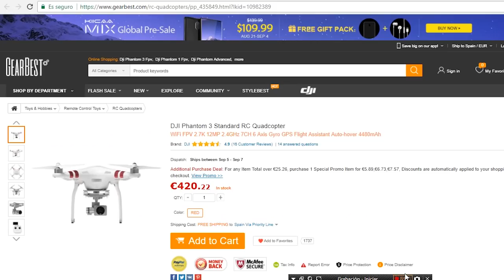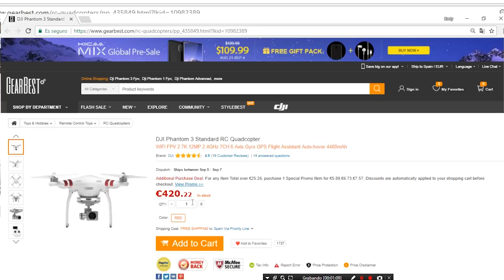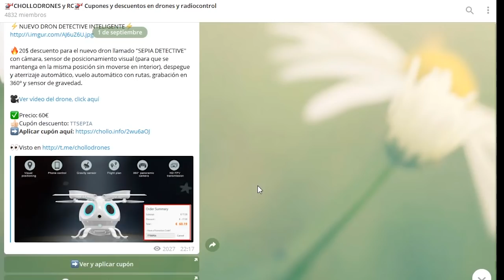TRUCO AHORRAR COMPRANDO DRONES - CHOLLODRONES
Cómo ahorrar comprando drones a un precio inferior del marcado en las tiendas chinas. Comprar drones más baratos ya no es una tarea difícil.

Wiscomic Drones es un canal dedicado al mundo de los drones en Español y otros productos de tecnología compatibles con los drones, cuadricópteros y multicópteros . Aquí veras videos de drones recreativos, drones profesionales, de carreras y otros gadgets como impresoras 3d, cámaras deportivas tipo Xiaomi Yi, SJcam, Firefly y muchás cosas más que me parecen interesantes!

Las mejores ofertas en drones: chollodrones.com